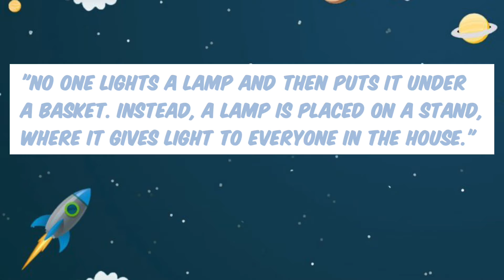HOW GREAT IS OUR GOD - #37 IT'S ALL IN THE ADVERTISING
CCF Children's Devotional Series
HOW GREAT IS OUR GOD_LOUIE GIGLIO

Recorded by Frank